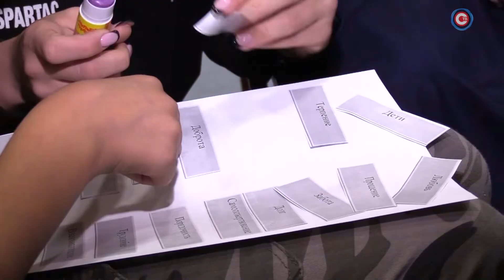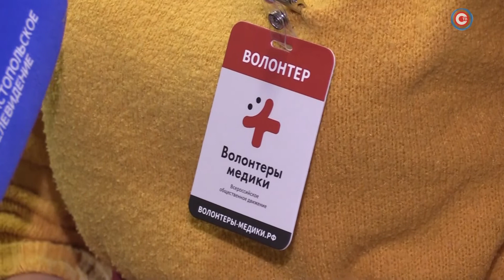Семья, отношения и дружба: в Севастополе прошла «Счастливая встреча» для детей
О семье, отношениях и дружбе. В Севастополе проходит проект «Счастливая встреча», он объединил более 20 человек. Всё проходит в формате тёплой встречи.